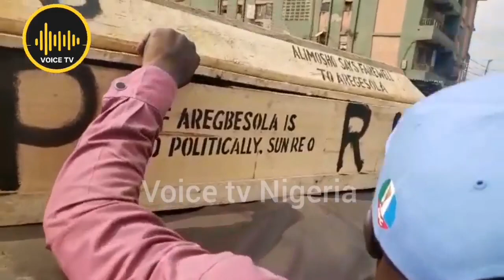Shocker!!!:Coffin Of Aregbesola's Takes Over The City Of Osogbo After Losing The APC Convention